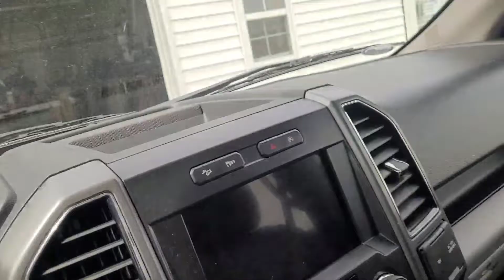2015 2016 2017 2018 Ford F150 F250 F350 Paneramic Power Sunroof Won't Open Diagnose And Repair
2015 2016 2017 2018 Ford F150 F250 F350 Power Sunroof Won't Open But Still Opens To Vent Realign Motor Removal Headliner Removal